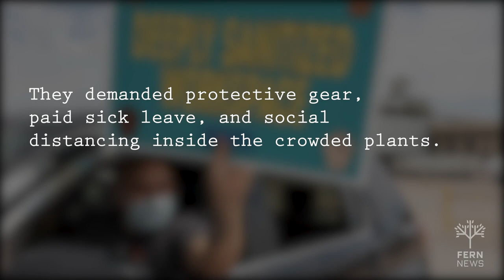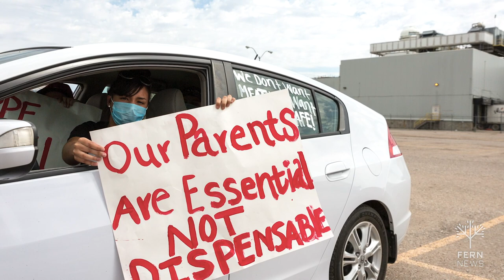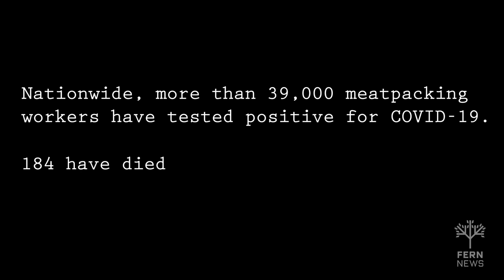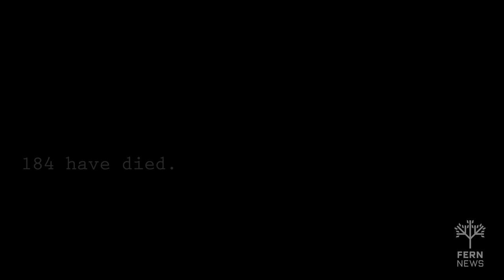Who are 'The Children of Smithfield'?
When Covid-19 hit meatworking plants in the spring of 2020, the children of those workers grew concerned about conditions in the plants. With thousands of workers testing positive, falling ill, and even dying, the children launched protests on behalf of their parents. This short video by Mary Anne Andrei and Esther Honig was produced by the Food & Environment Reporting Network in conjunction with a longform audio story on LatinoUSA. You can also read the full story